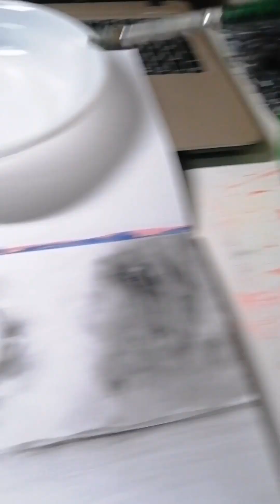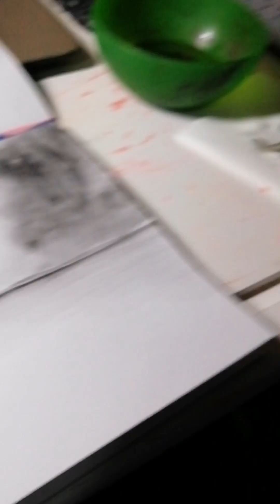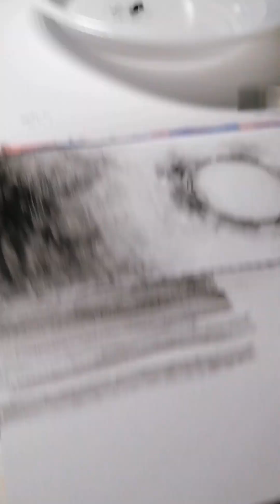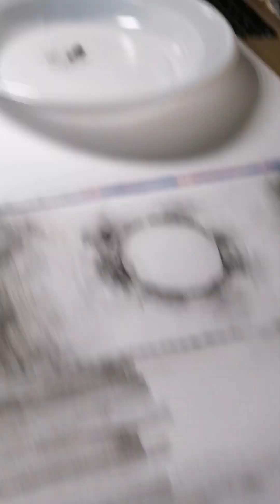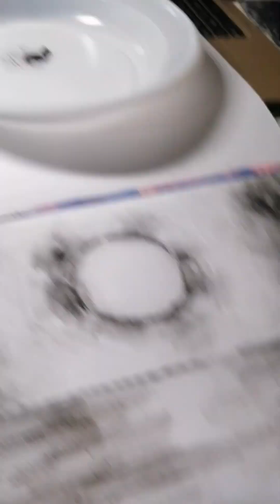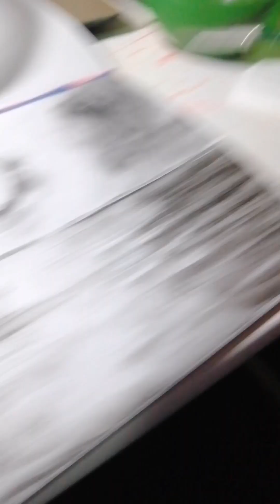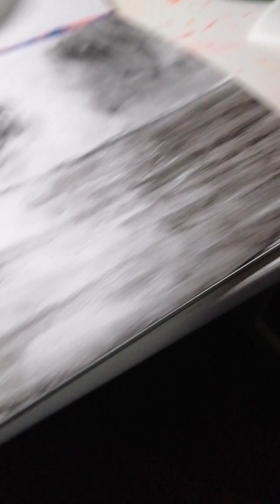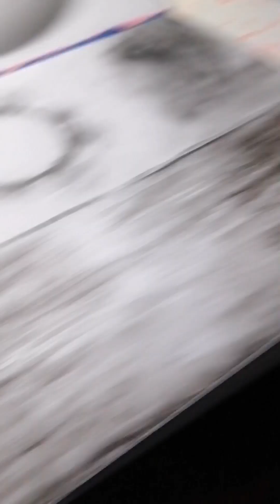Landscape - Andrea Schillaci